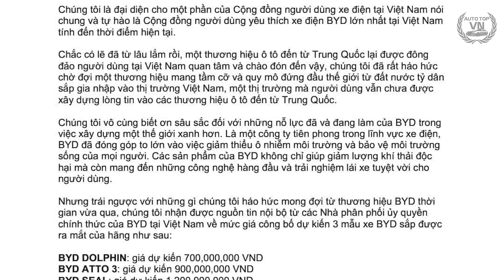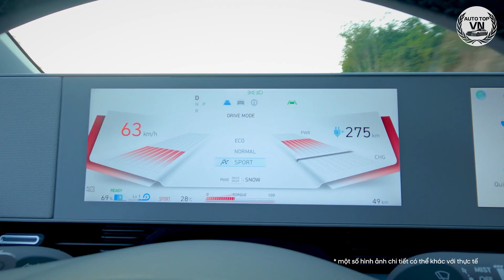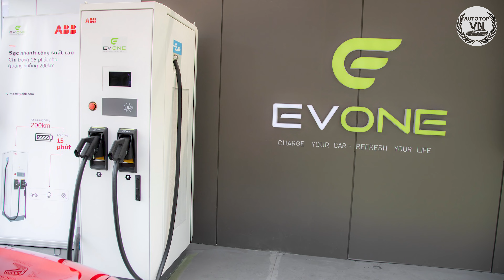BYD Bán Giá Xe Điện Cao Hơn Cả Thái Lan, THÁCH THỨC Khách Việt, Mua Sớm Liệu Có Rớt Giá? |AutoTopVN